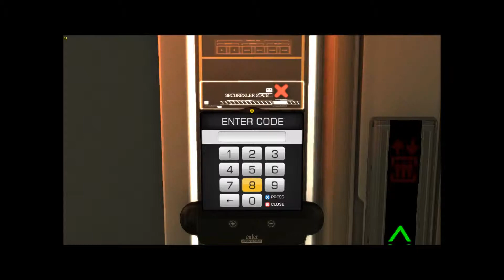Let's Play: Deus Ex: Human Revolution Episode 1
Journey into the year 2027 where cybernetic enhancements are the leading technology of the world. Prosthetics have almost become choice over natural limbs and as badass as that may seem, not everyone agrees on the ethics of such things. Join Mr Renegade as he stumbles across a plot that could unravel the very fabric of everything we know.